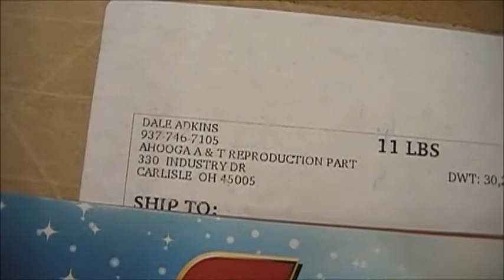31 Ford Model A pickup 38